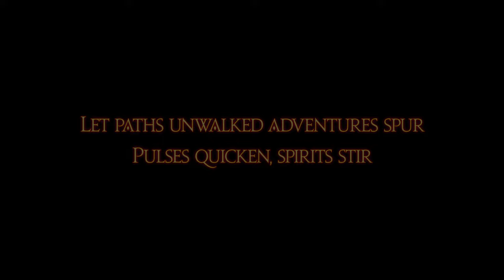Final Fantasy XIV 6.1: Complete Main Scenario Playthrough P330 (Void Theory/A Satrap's Duty)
V6.1, Newfound Adventure, Part 6.

Quest(s) completed in this video:
--Void Theory
--A Satrap's Duty

***This is a main story (White Mage) playthrough of Final Fantasy XIV. For the most part, only the main scenario quests (and WHM class/healer role quests) will be shown, however some optional content may be recorded as well if the mood strikes.